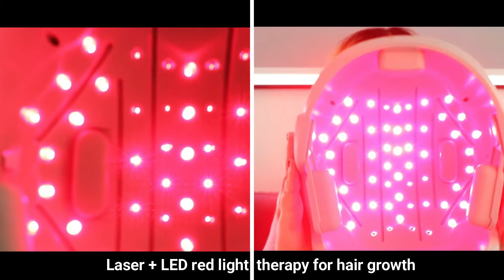Hair Grow Helmet is suitable for you.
Well, you don't need to worry about the use of our lescolton hair grow  LLLT helmet, it is very easy to use, and applied to many routine life scenes. Have a relaxed enjoyment of our hair growth helmet video. Wish you will have fun with it.  If you are interested to solve your hair loss problems, find jimmy for help. email , or by WhatsApp

Below is the link for your easy shopping.